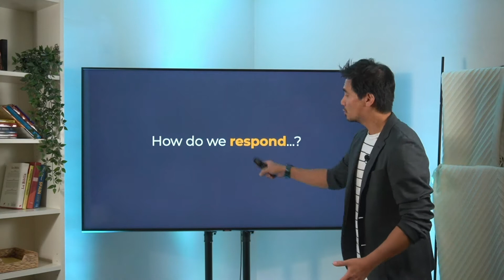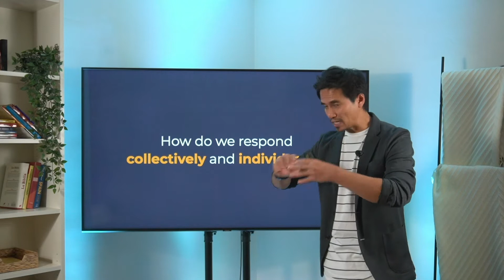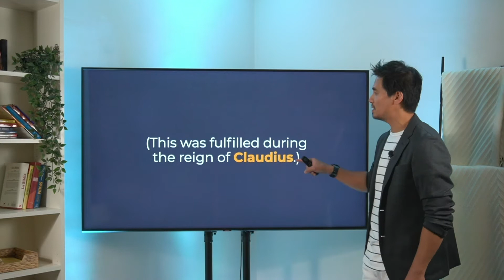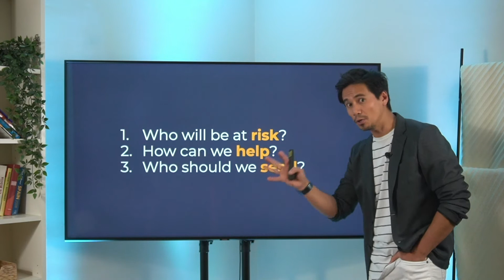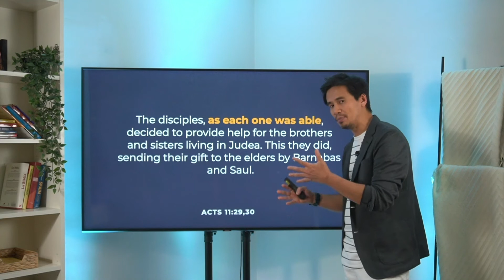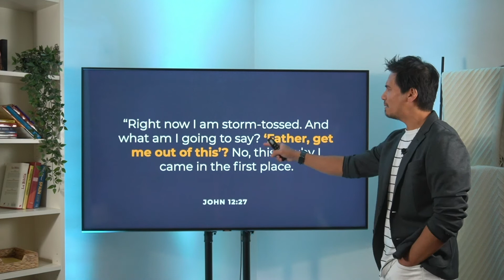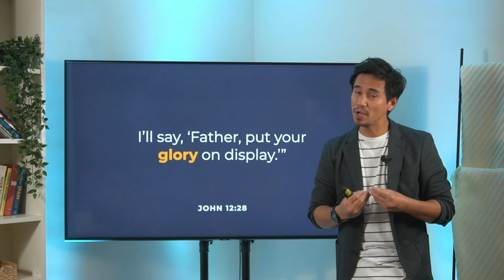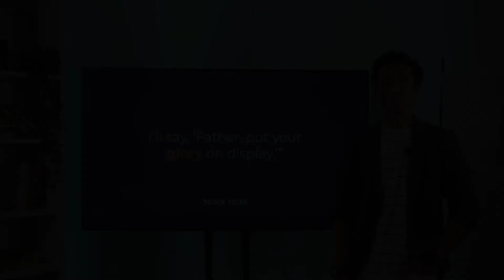Part 2 - Grace- filled Life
🇬🇧 We learned from the previous message that we can live a grace-filled life. But how do we respond, especially in challenging times like this pandemic?